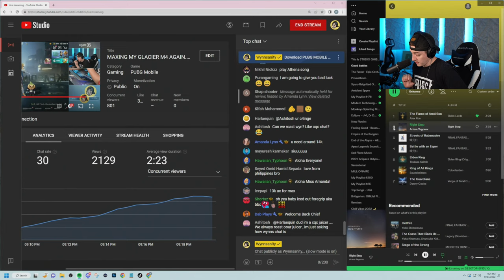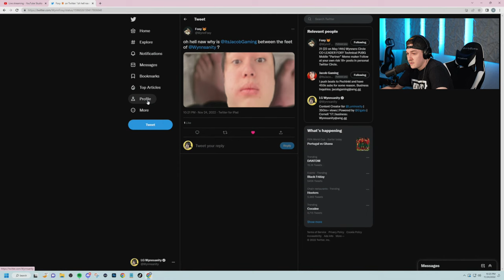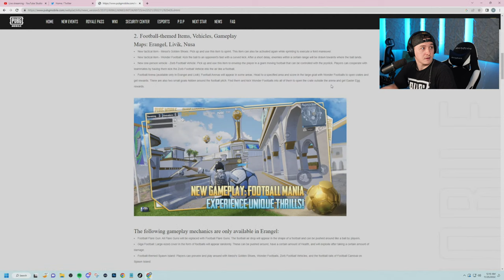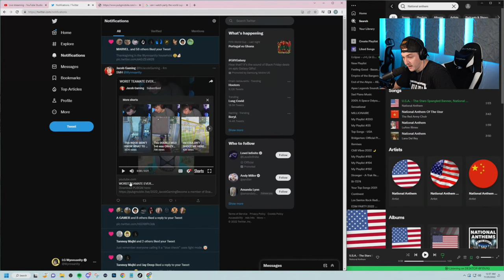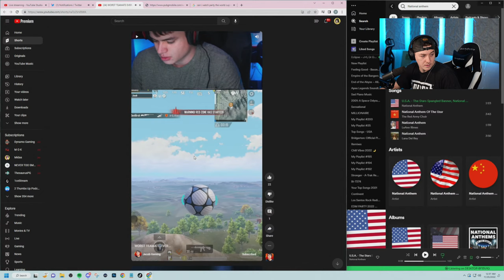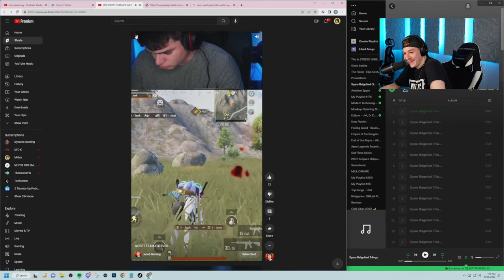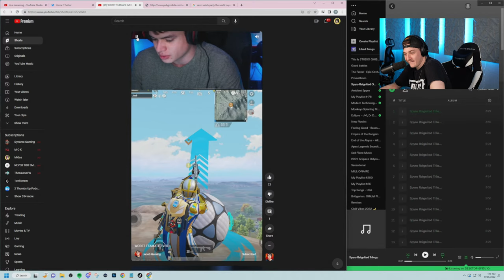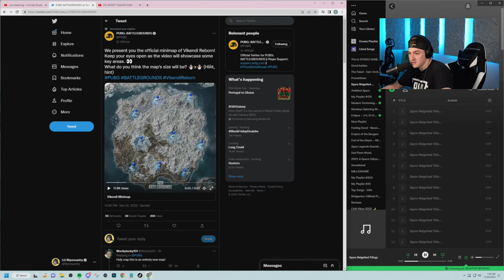MAXING MY GLACIER M4 AGAIN... NEW FOOTBALL UPDATE WITH MESSI